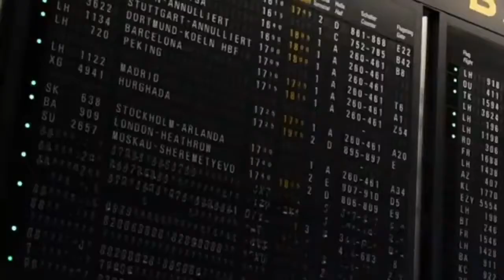Covid 19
Coronavirus